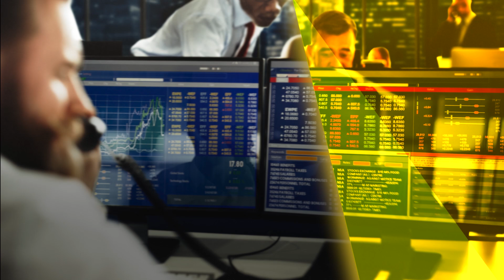La Flat tax, une aubaine pour tous les épargnants ?